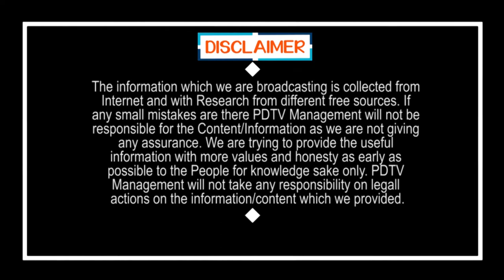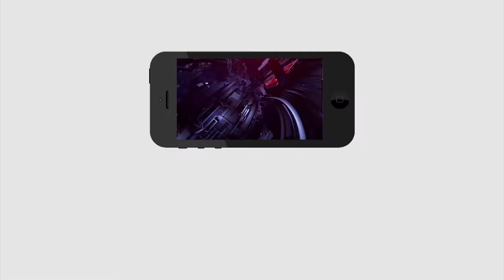Public Talk Fire on Nimmagadda Ramesh | నిమ్మగడ్డ నువ్వు ఎన్నికలు పెడితే మా ప్రాణాలతో ఆడుకున్నట్టే..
Public Talk Fire on Nimmagadda Ramesh | నిమ్మగడ్డ నువ్వు ఎన్నికలు పెడితే మా ప్రాణాలతో ఆడుకున్నట్టే.. | PDTV News